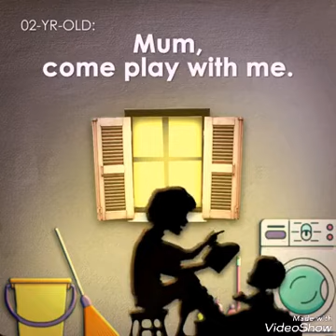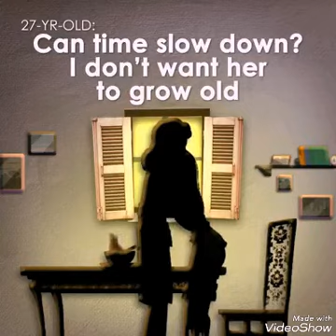A true story of Parents Love👪💞for their child Very impressive and moral lesson for new Generation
Hidden Talent